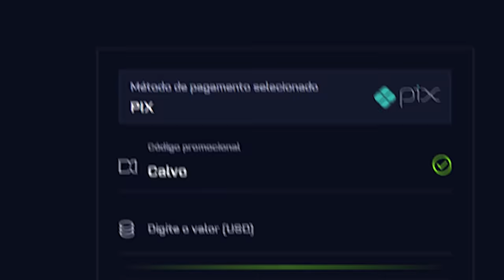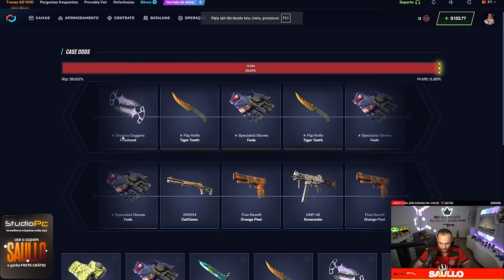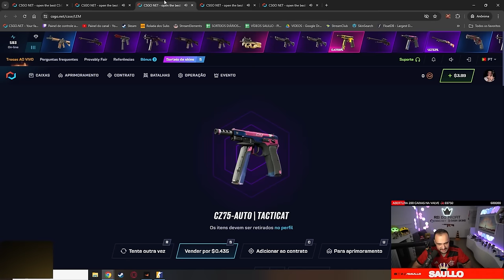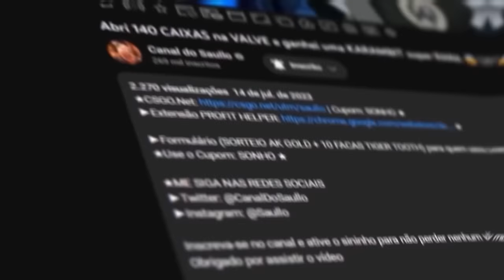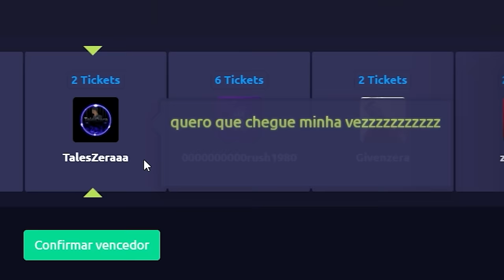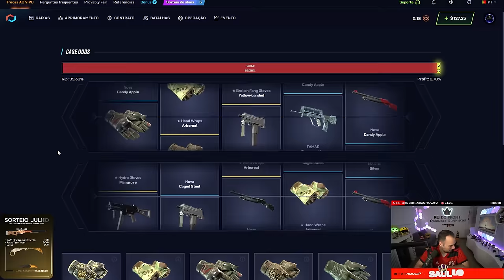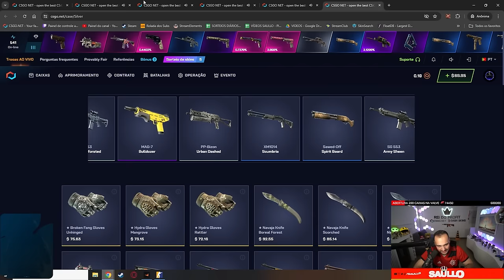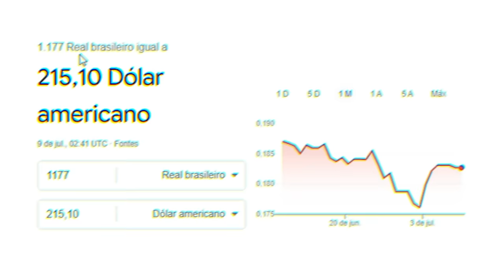APENAS COM O BONUS = FACA + LUVA para esse INSCRITO SORTUDO